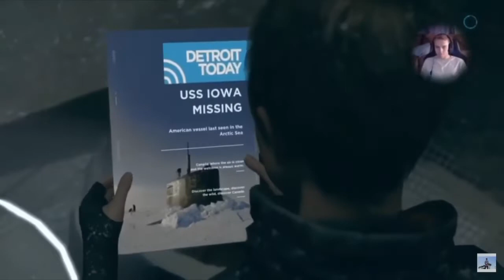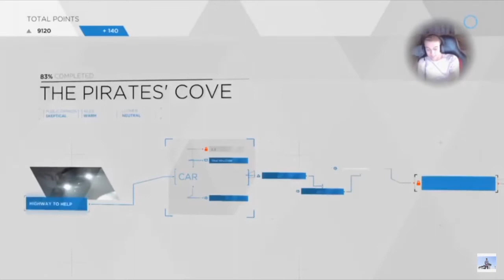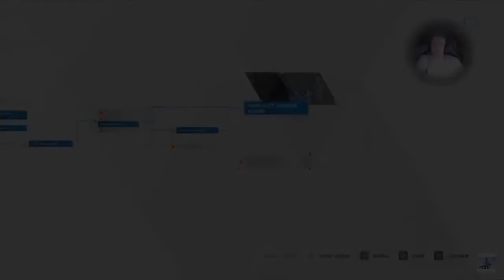HAPPY ALICE • Detroit Become Human • Playthrough • Part 14